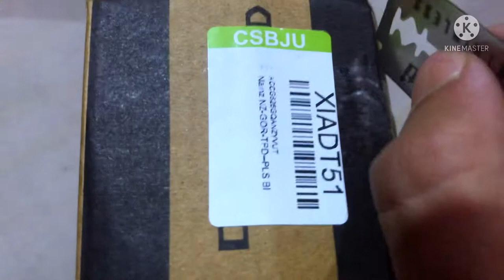Tripod unboxing video ! Tapas Dey vlog !!